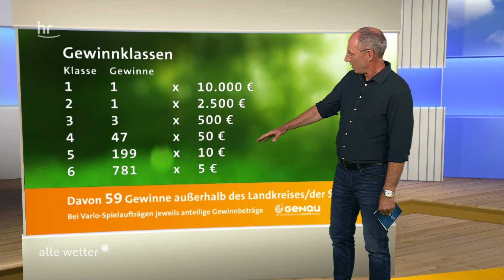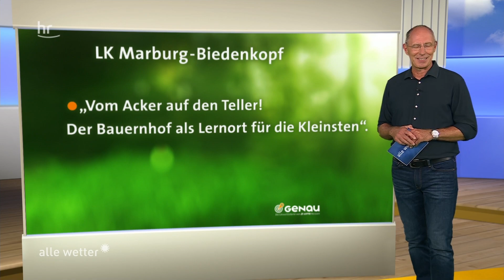GENAU Ziehung vom 18.08.2023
Gewonnen hat der Landkreis Wetteraukreis.

Alle Projekte, die momentan für den Zusatzgewinn von 5.000 Euro zur Auswahl stehen, gibt es unter: